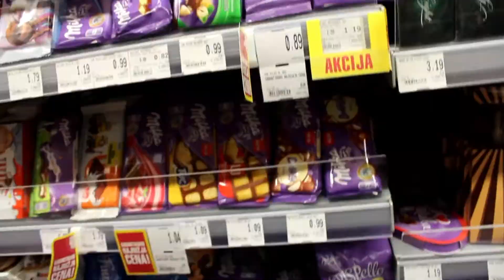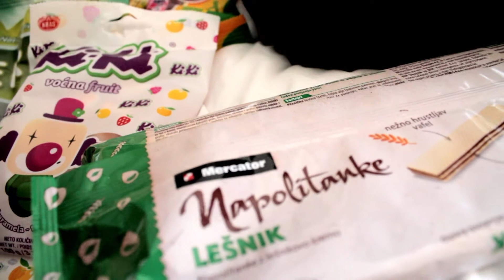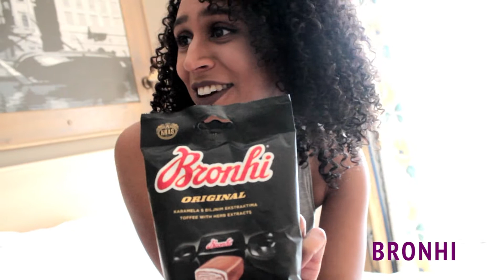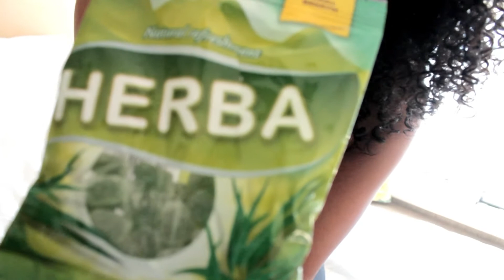Travel Bites: Slovenian Desserts & Sweets | TheFoodWhores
We recently travelled to Helena’s motherland of Slovenia and showed Nierodha some real traditional Slovenian snacks, treats and sweets that I ate growing up!

Check out our post on why you NEED to travel to Slovenia this year